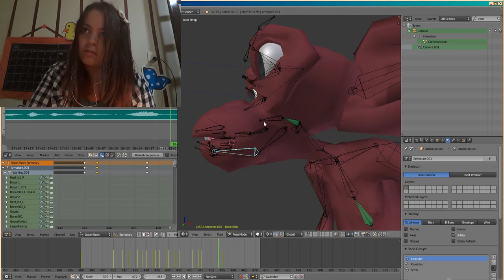Mais um dia animando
Veja todas as artes no meu DeviantArt